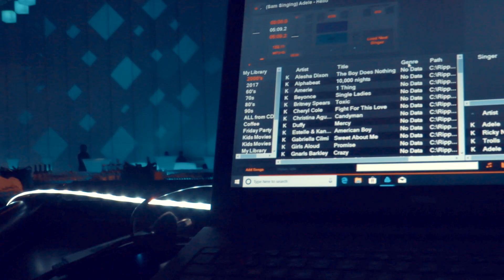The Box That Rox - Xerocon 2018 (promo video)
The Box That Rox is a Mobile Karaoke & Video Live Room, that creates fantastic entertainment at race days, festivals, corporate events and parties.